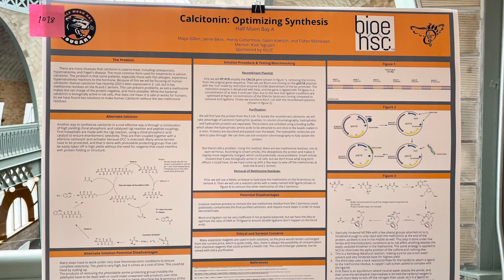HMBHS TV News 4-10-23